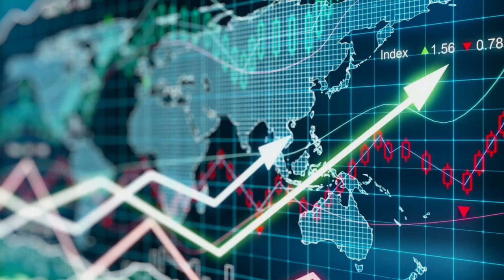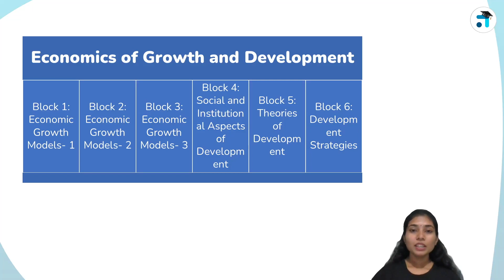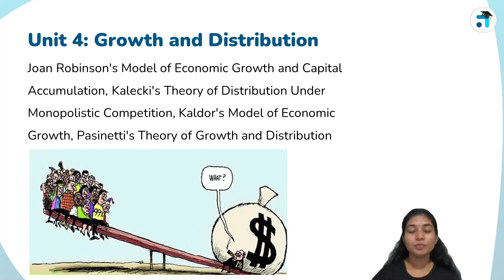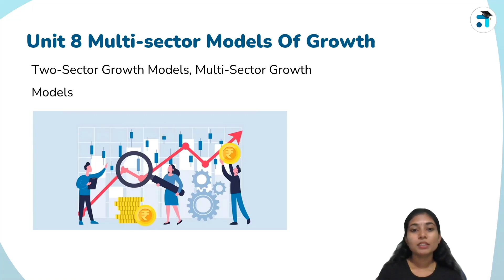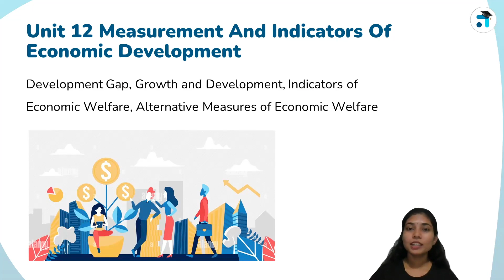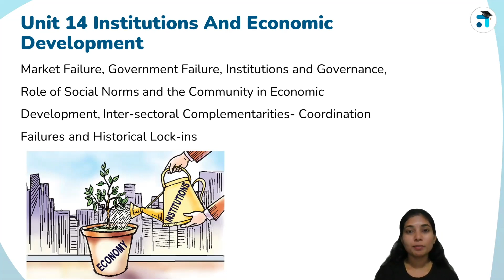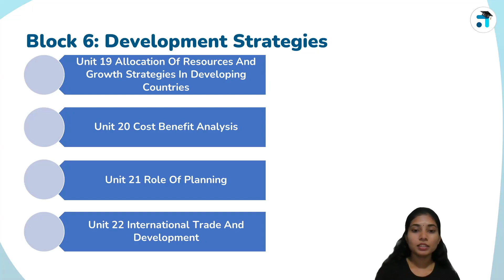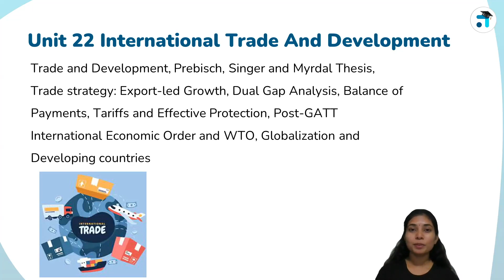Introduction | Economics of Growth and Development | MEC 104 | Kerala's No.1 IGNOU Coaching App